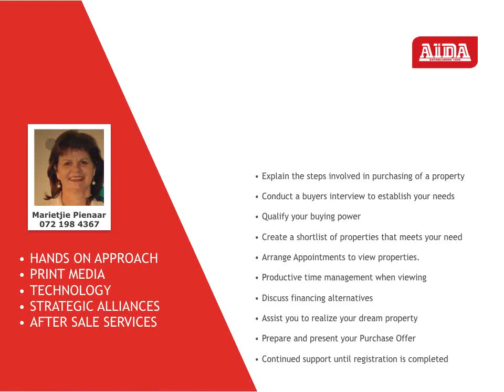Aston Manor East Rand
Lovely suburb off Kempton Park. Close to Schools, Secure